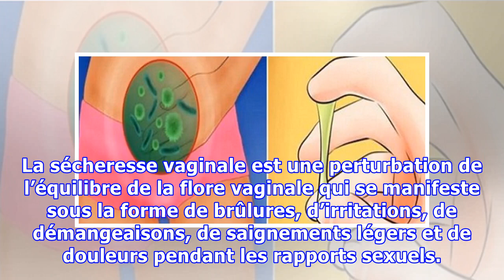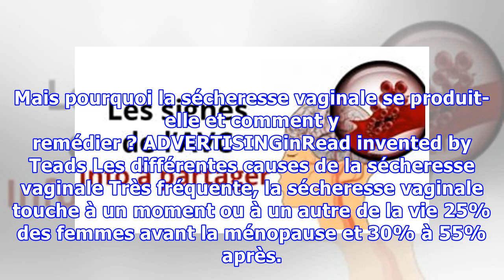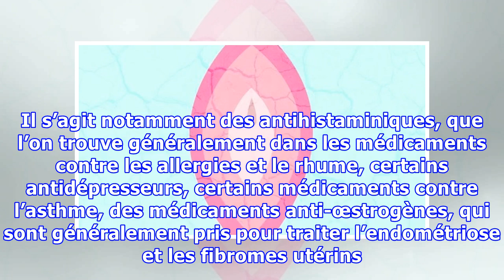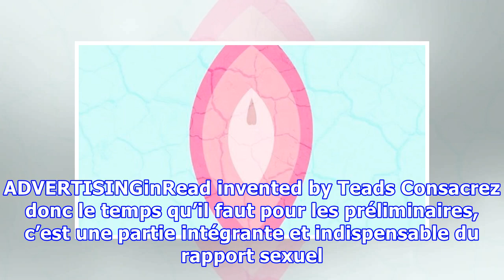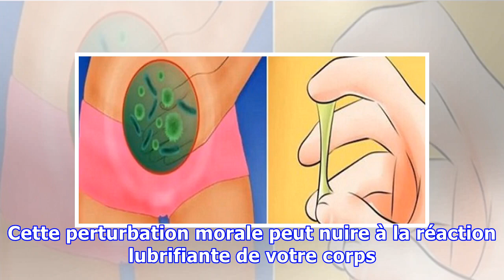Voici pourquoi vous souffrez de sécheresse vaginale lors de vos rapports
La sécheresse vaginale est un sujet tabou, pourtant elle concernerait plus d'une femme sur six. Nombreuses sont les raisons qui peuvent causer cette perturbation de la flore vaginale, qui peut être assez désagréable et devenir même douloureuse si elle persiste. Plusieurs femmes optent pour les lubrifiants pour faire face à cette gêne, mais n’est-il pas plus judicieux de connaitre les causes et les...